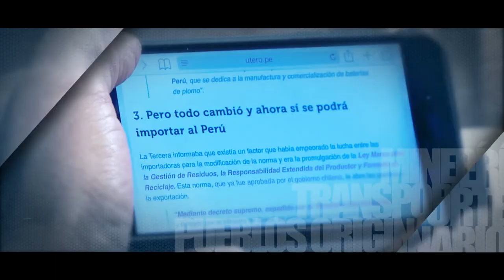Resumen de Comisiones / 30 10 2019